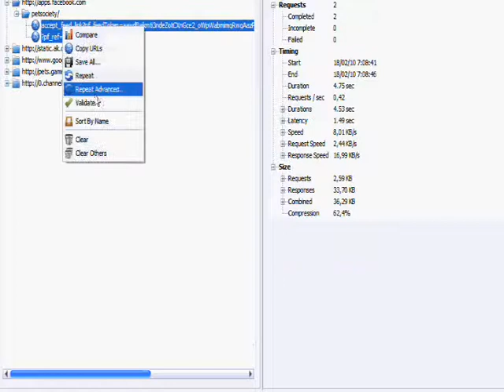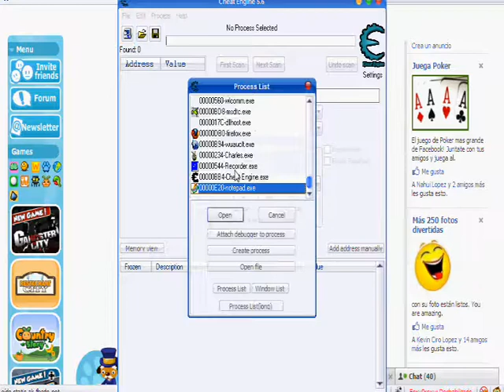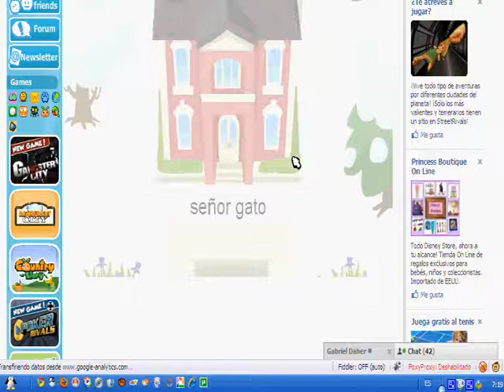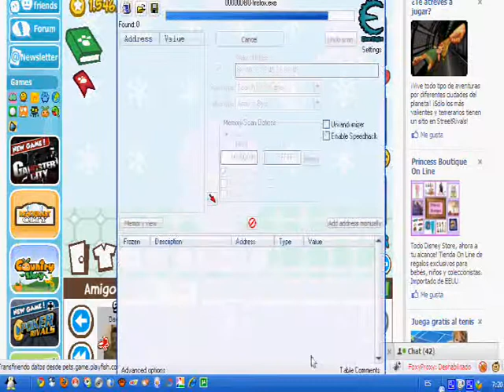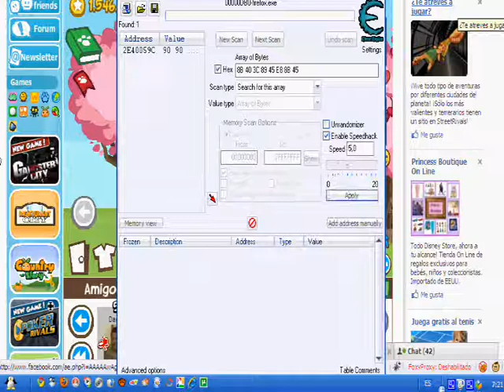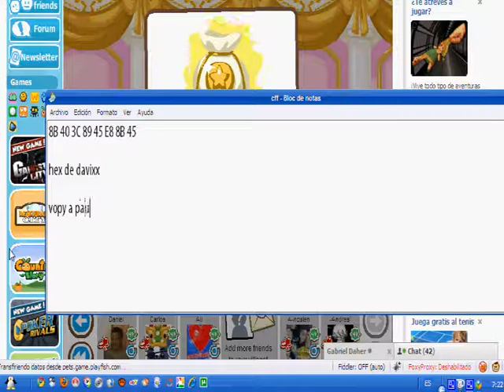Petlings Coin Hack